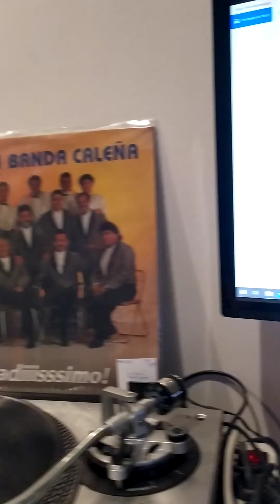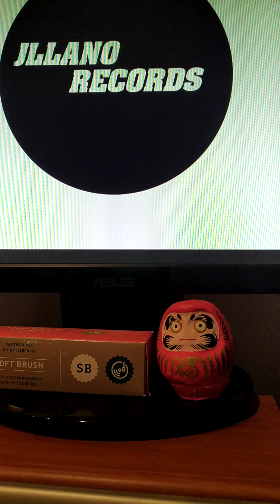La Gran Banda Caleña - Quemame